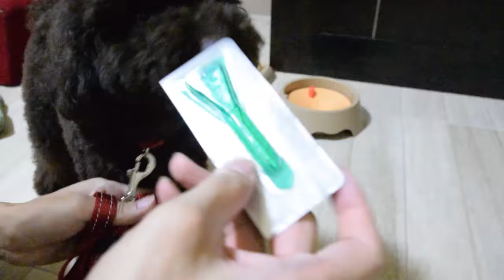Amber Toy Poodle - Coco Frontline Plus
This was applied on Coco's first day but we forgot to post.